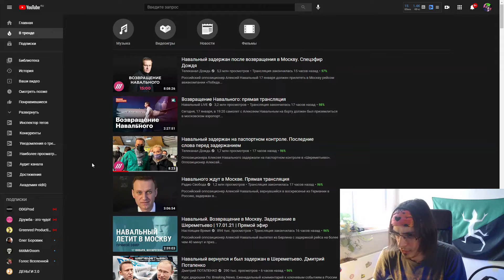Арест Навального. Вакцинация. / Подкаст Лизарда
Подскаст с мыслями Лизарда по поводу ареста Навального и вакцинации. Просто мысли. Монтаж минимален.

♪♪♪ МОЯ МУЗЫКА ♪♪♪